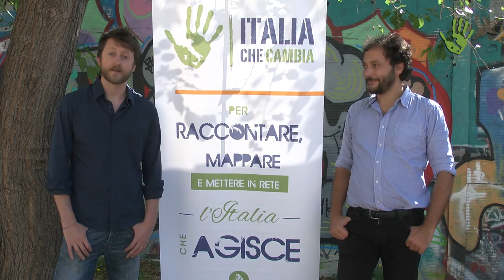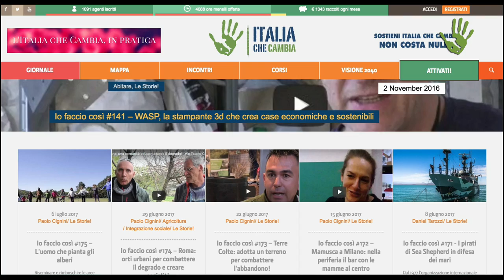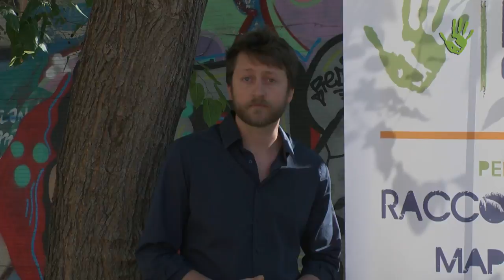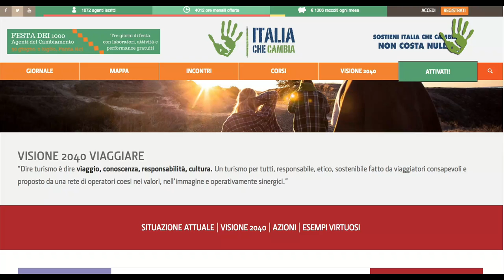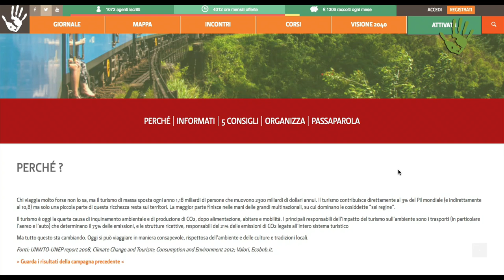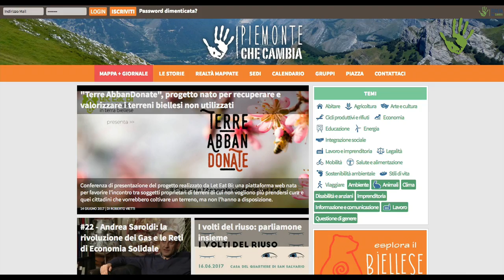Chi Siamo - Italia che Cambia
Italia che Cambia è un progetto che vuole raccontare, mappare e mettere in rete le esperienze virtuose che già esistono sul territorio italiano, per facilitare le sinergie sia a livello locale che a livello tematico. Vuole inoltre offrire strumenti di facilitazione dei processi di trasformazione positiva in atto nel Paese, con l’obiettivo di far emergere le potenzialità di coloro che “vogliono cambiare” fornendo l’esempio, il know how e il supporto della rete di progetti già in atto.
Daniel Tarozzi e Andrea degl'Innocenti presentano la storia del progetto e le sue caratteristiche.